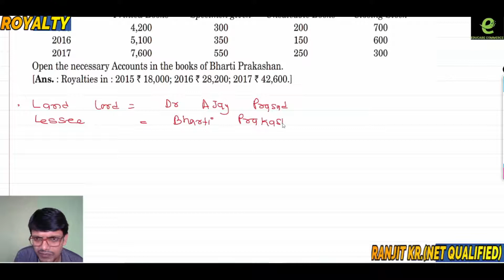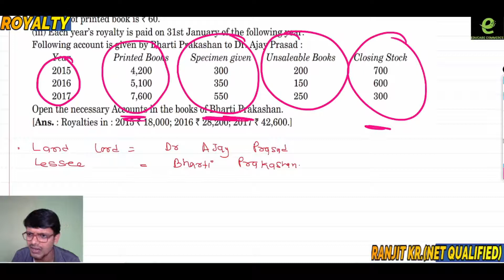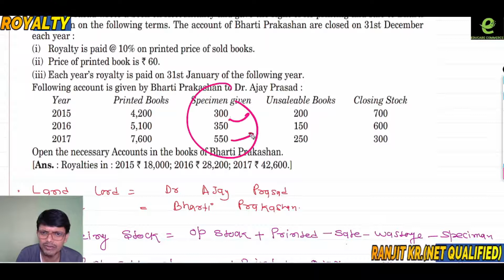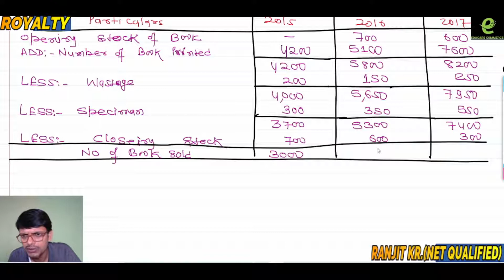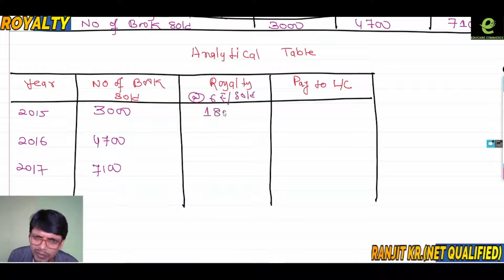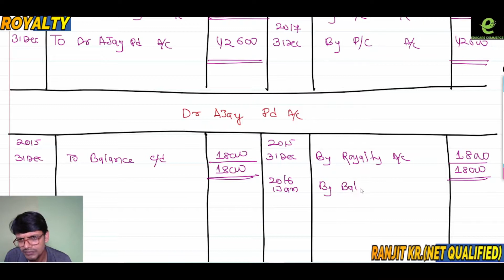ROYALTY CLASS 15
SEM-1 ,B.COM